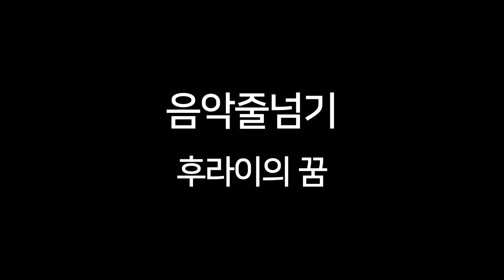후라이의 꿈 초급 음악줄넘기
DAUM카페
NAVER카페
'이두일의돌려차기태권도'